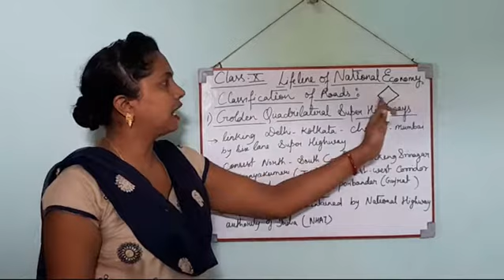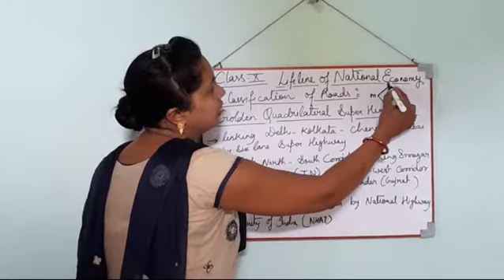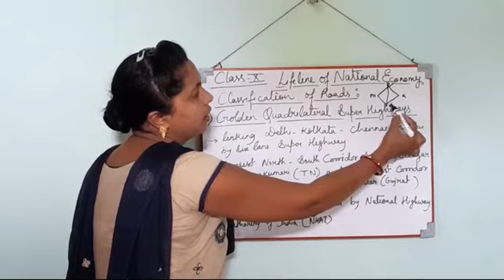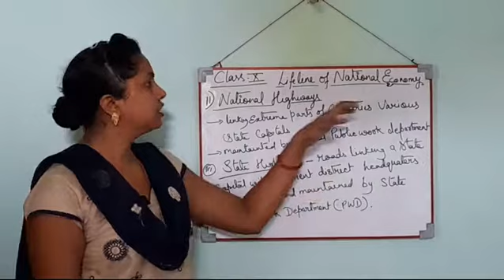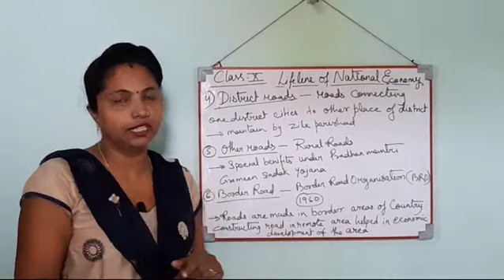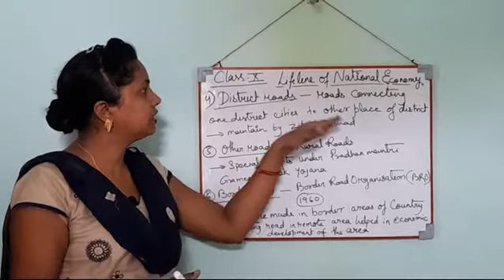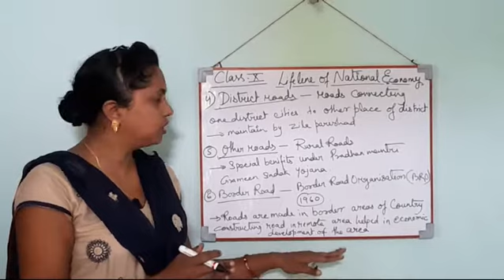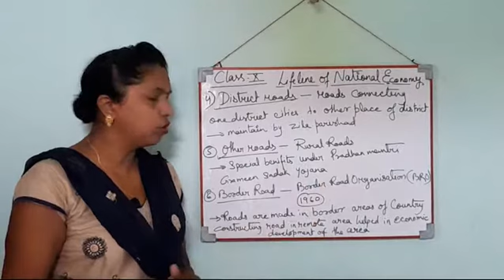Class 10 Geography | Lesson 7 (part3) | Lifeline of National Economy | NCERT Based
previous topic  - land transport

Present topic  - classifications of roads - 1

 In this video we have discussed about  classifications of roads in which different types of Highways and roads are included they are -

1- Golden Quadrilateral Super Highways
2 - National Highways
3 - State Highways
4 - District Roads
5 - Other Roads
6 - Border Roads

Next topic  - Classifications of roads - 2